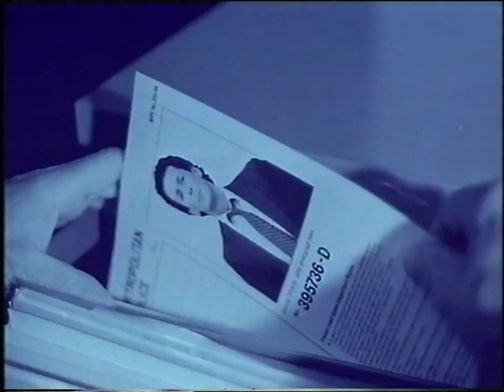The Detectives Sketch 7 ''Give us a loo'' 1992 VHS Rare James Cosmo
The Detectives Sketch taken from Canned Carrott Series 2 Episode 1.

I would upload all of Canned Carrott Series 2 but I don't want to chance my luck.

I tweaked the start and ending to make it more episodic.